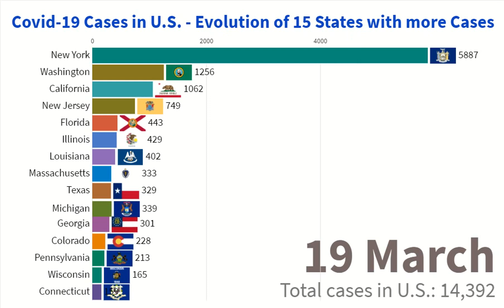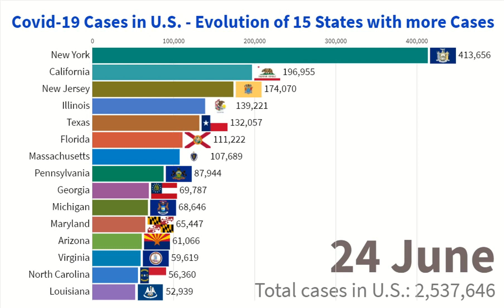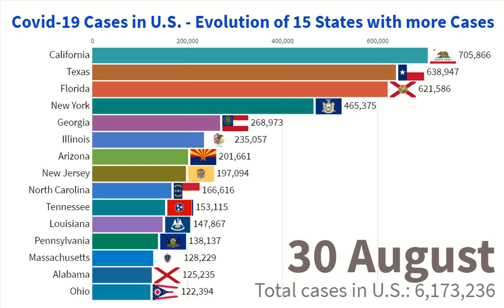Covid-19 Cases in U.S. - Bar Chart of the 15 States with more Cases - 1 March to 30 August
Which are the 15 states where there are more cases of Covid in the U.S.? In this case the first 15 states for cases of Coronavirus from March 1 to August 30. The data refer to cases in the United States of America. In the last few days the States have exceeded 6 million cases in total.

Covid-19 Cases in U.S. - Evolution of 15 States with more cases - 1 March to 30 August

Source: Worldometers, Wikipedia and others